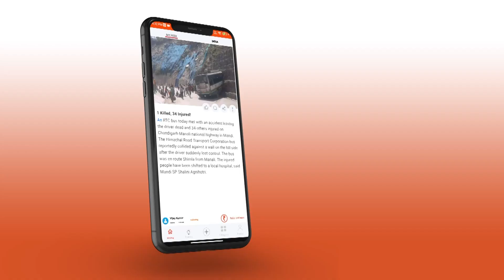शाम की बड़ी खबरें | ANYNEWS HINDI | TOP HEADLINES | TOP NEWS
1- जापान के पूर्व प्रधानमंत्री शिंजो आबे की मौत, सुबह मारी गई थी दो गोलियां
2- शिंजो आबे के निधन से पीएम मोदी स्तब्ध, भारत में कल एक दिन का रहेगा राष्ट्रीय शोक
3- BJP सांसद साध्वी प्रज्ञा ठाकुर को जान से मारने की धमकी देने वाला हुआ गिरफ्तार
4- महाराष्ट्र, गोवा समेत इन राज्यों में भारी बारिश की चेतावनी, अगले 5 दिन होंगे भारी,  IMD ने जारी किया अलर्ट
5- हरियाणा और दिल्ली-NCR में दवा निर्माताओं के ठिकानों पर IT की छापेमारी
6- MLC चुनाव में क्रॉस वोटिंग में शामिल 7 विधायकों के खिलाफ होगी कार्रवाई

"The latest news in the world, Always read on your Any News"
देखने के लिए धन्यवाद और लाइक कमेंट शेयर करना न भूलें और
सदस्यता लें!